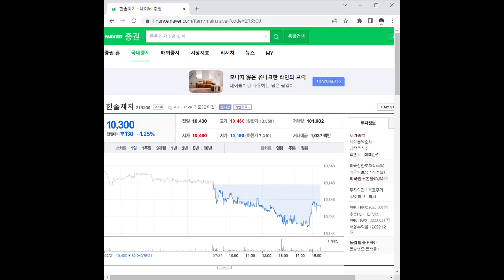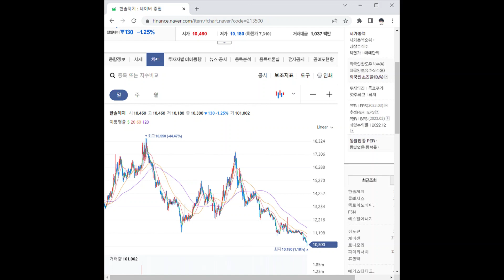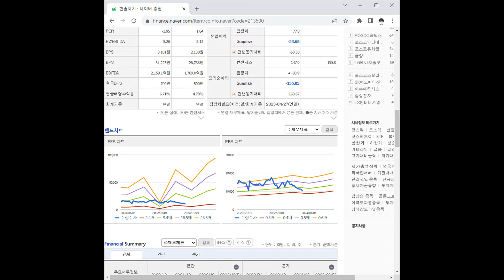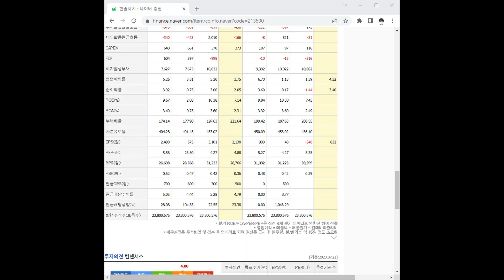213500한솔제지 주가 전망 및 차트 분석